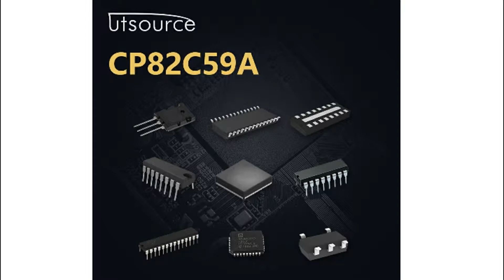CP82C59A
Encapsulation:DIP-28
Brand:Har/isl